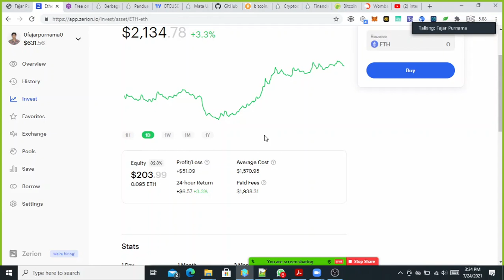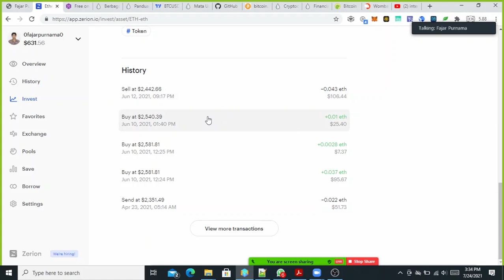Bisakah Teknologi Mata Uang Kripto Mengurangi Korupsi?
Saya hanyalah pembicara dan ini rekaman saya sendiri. Jika tertarik dengan materi ini dapat dilihat di

00:00 Bisakah teknologi blockchain mengurangi Korupsi?
00:17 Transparan tinggal buka alamat
00:27 Aset kelihatan
00:40 Transaksi kelihatan
00:50 Buku keuangan mutlak dan jujut
01:15 Contoh dompet saya